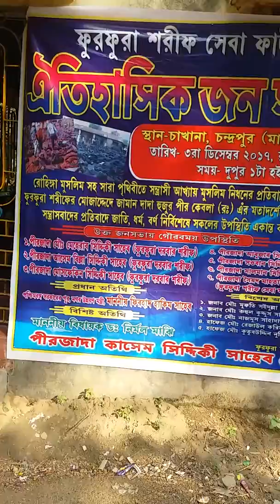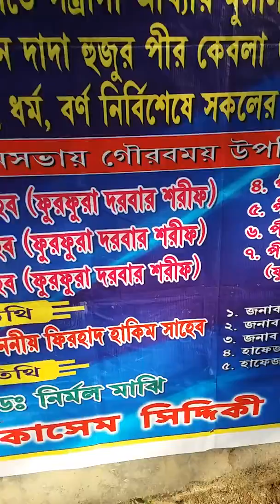ROIGO NA DER OTTACHER POTIBADE EK BIRAT JONOSOVA UTTAR BELDUBI MALLICK BAGAN